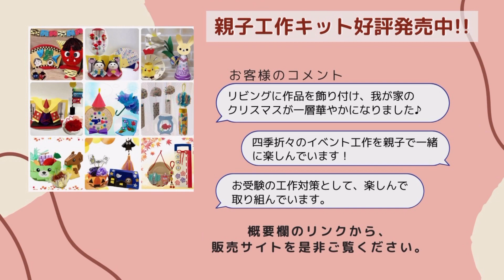【折り紙クリスマス工作】オリジナルストローで作ったクリスマスツリーオーナメントの作り方 子どもや高齢者にもおすすめ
タピオカストローを折り紙で巻いたオリジナルストローを使ったクリスマスツリー飾りです。
気に入ったストローが見つからないときにもお気に入りの折り紙を使って簡単に作ることができます。
こどもの工作から高齢者レクまでおすすめのクリスマス工作です。

こども工作では季節の工作キットや知育教材を販売しています。